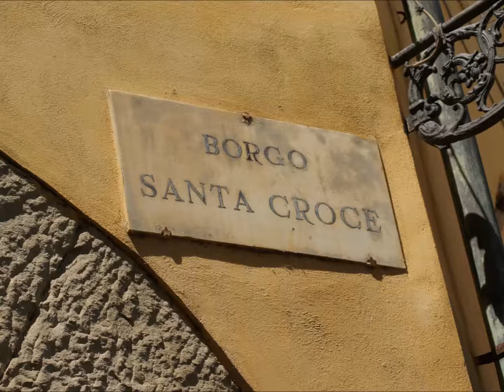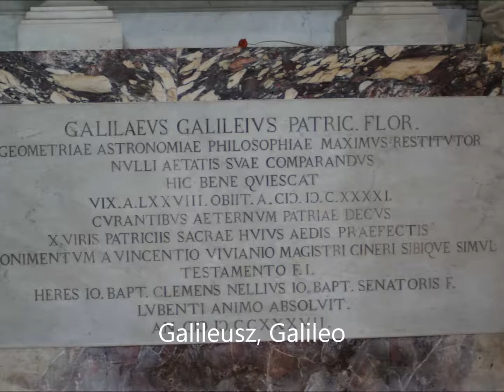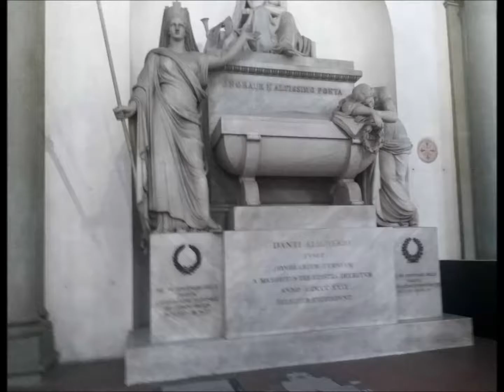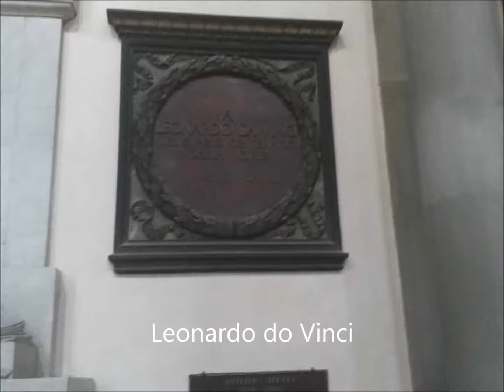Florence, Florencja, Florenz, Флоренция (Italy)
Włochy, Italia, Italy